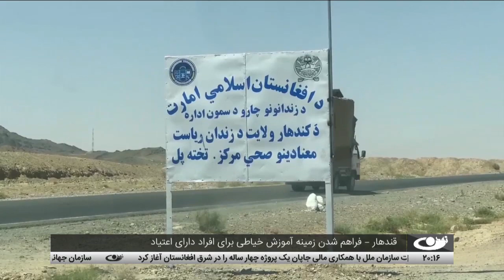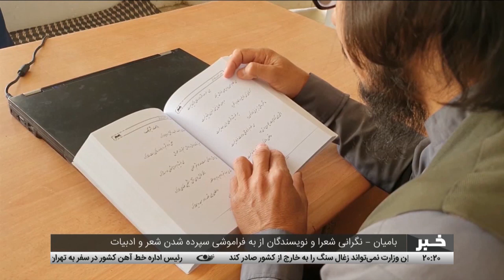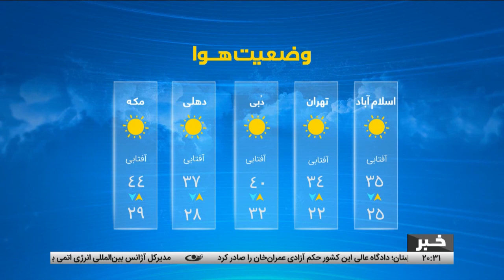Tamadon TV – 8pm News –29 August2023 | تلویزیون تمدن- خبر ساعت 8 شب 7 سنبله 1402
خبرهای مهم امروز از افغانستان و جهان:
تصمیم تازه وزارت معادن و پترولیم درباره صادرات زغال سنگ
تاکید کابل و تهران بر همکاری‌های دوجانبه ریلی میان دو کشور
بلخ – کشف یک ذخیره‌گاه تجهیزات نظامی توسط نیروهای پولیس
برگزاری مسابقه کتابخوانی در ولسوالی شهرستان ولایت دایکندی
قندهار – فراهم شدن زمینه آموزش خیاطی برای افراد دارای اعتیاد
بامیان – نگرانی شعرا و نویسندگان از به فراموشی سپرده شدن شعر و ادبیات
صدور حکم آزادی عمران‌خان توسط دادگاه عالی پاکستان
موضع‌گیری تازه مدیرکل آژانس بین‌المللی انرژی اتمی درباره توافق برجام
سرخط خبرها
آدرس سایت و شبکه های اجتماعی ما:
است.